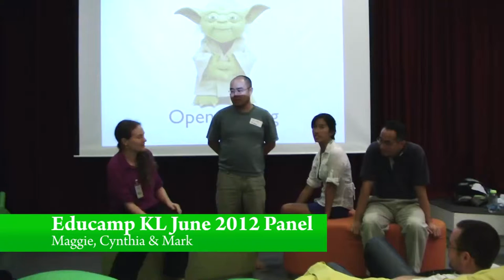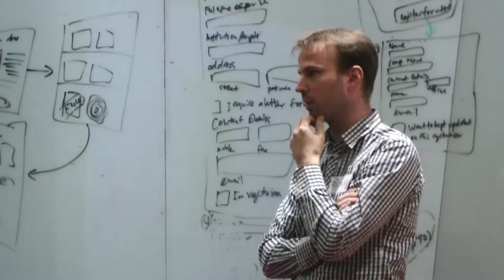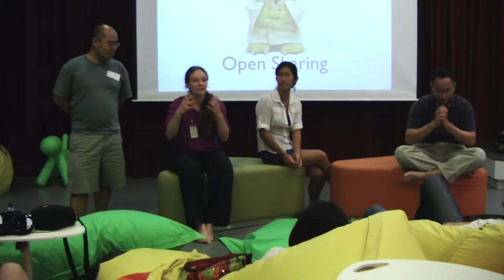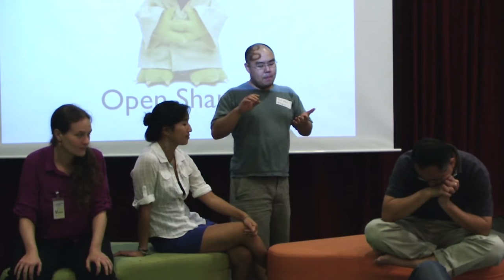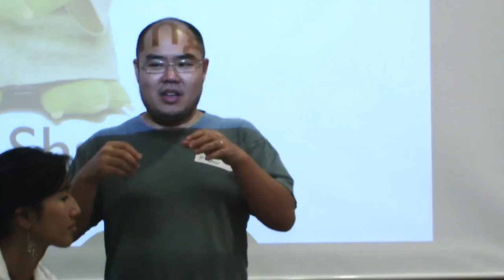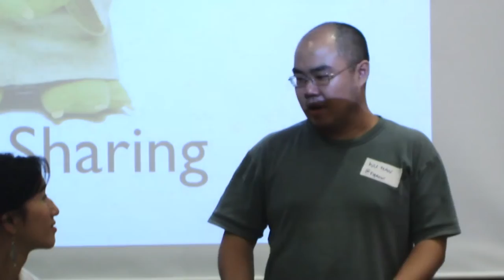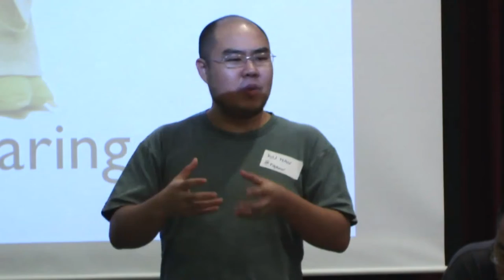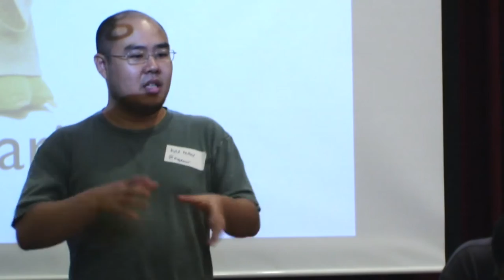Educamp KL Big Think Panel, June 2012